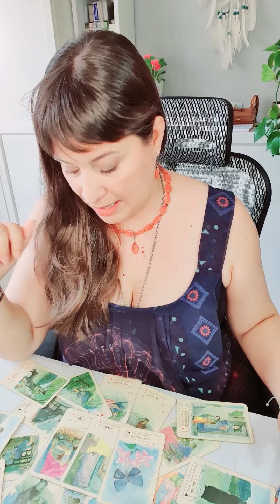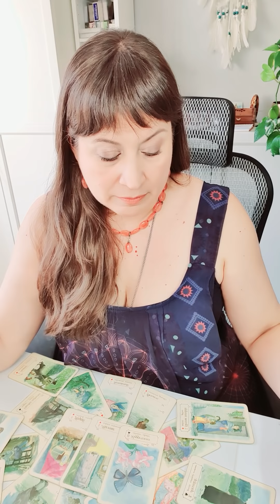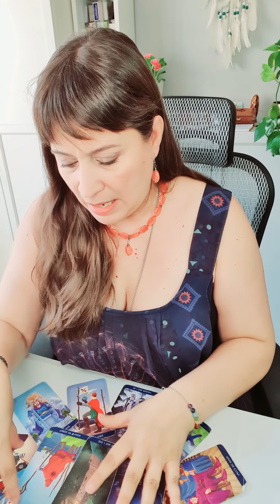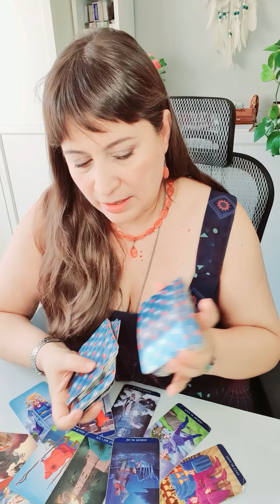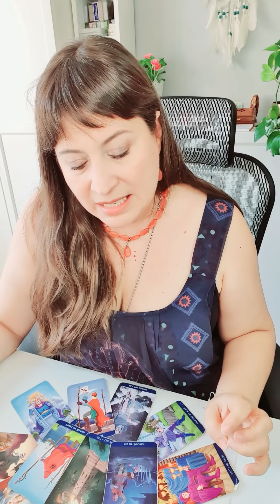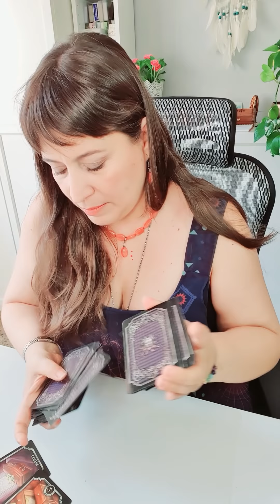Horóscopo SAGITARIO septiembre 2021 Tarot Guia Angelical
sagitario septiembre 2021 HOROSCOPO SEMANAL Tarot Guia Angelical
Tema del vídeo: sagitario horoscopo septiembre 2021 y horoscopo sagitario septiembre 2021 amor